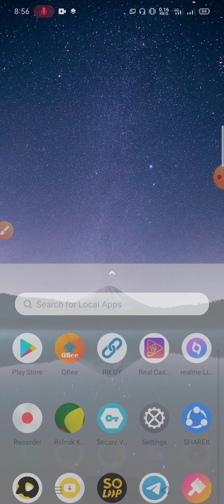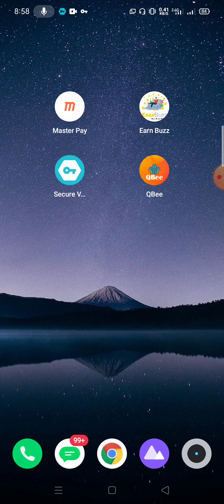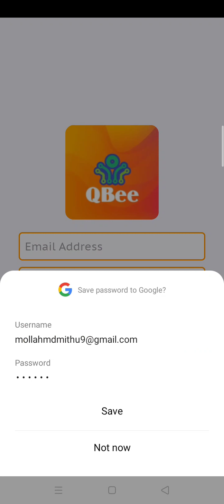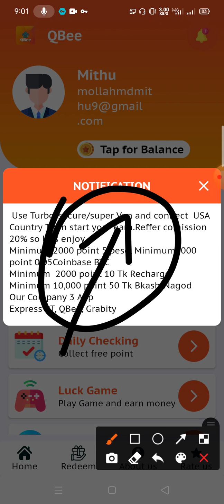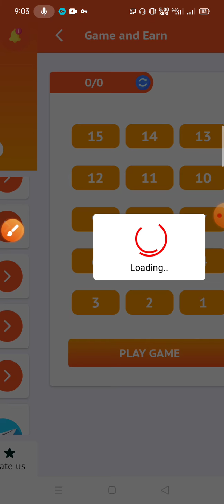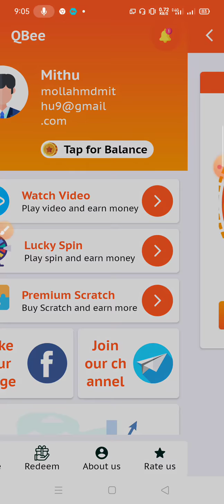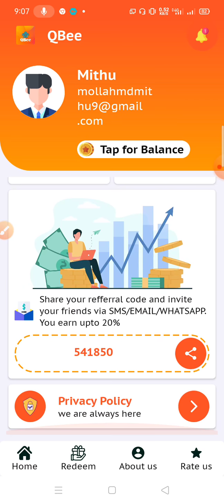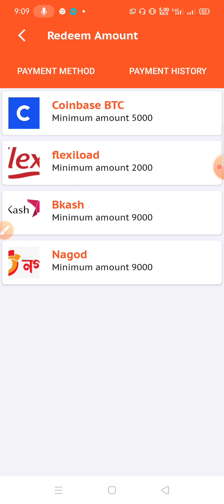Online income bd 2021 || How To Make Money Online || New Online income tutorial bd 2021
Online income | make money online 2021 | online income Bangladesh 2021 | Earn money in online | Earn money in online bd payment bkash

💰অ্যাপ / সাইট / ইত্যাদি প্রমোট করতে চাইলে বা কোনো প্রয়োজনে ইনবক্স করুন: 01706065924 imo, whatsapp (কল দিবেন না প্লীজ)

🔷 WhatsApp/Imo: 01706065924 (কল দিবেন না প্লিজ)

🔰অনেকেই প্রশ্ন করতে যে আপনি থামনাইল, টাইটেল এবং সব জাগায় বলেন ১০০০-২০০০ টাকা বা আরো কম বেশি আরো নানান ধরনের লেখা লেখি বেশি কম থাকতে পারে ইনকাম এর। এগুলা করার কারণ হচ্ছে আপনাদের ভিডিওতে আকর্ষণ করা যেনো আপনারা ভিডিও তে এসে কিছু ইনকাম এর যেনো একটু সোর্স পান এর জন্য এর জন্য আমার কোনো ভুল হলে বা কোনো কারণ আমার ভুল হলে sorry,,,

🔍🌍 Related Tags:- How to earn money online in India
অনলাইনে ইনকাম বাংলাদেশী সাইট
অনলাইন পত্রিকা থেকে আয়